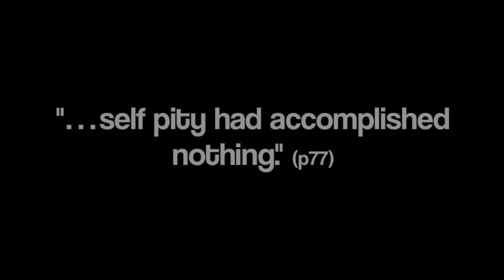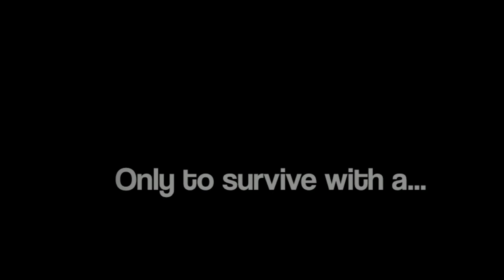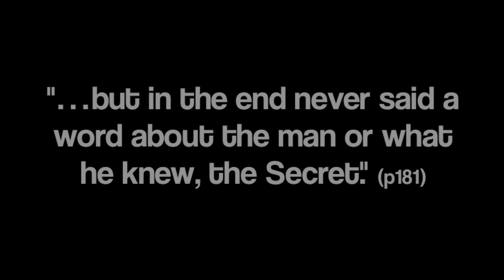Hatchet - Book Trailer (Fan Made)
CopyRight Info: (Outro Song)